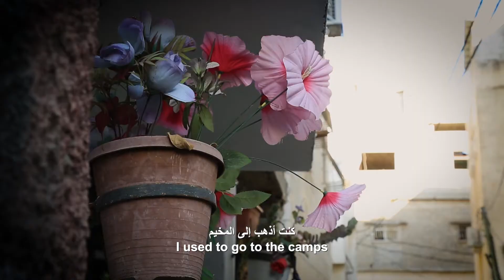Meet Rana Samara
Growing up in what she refers to as a typical Palestinian family, Rana Samara’s practice has been heavily influenced by this and her observations of the roles women play. Through her work, Samara explores societal norms, sexuality, gender roles and other factors associated with modern Palestinian life, focusing on the less obvious ones that underpin daily life.

She takes a particular focus on women, usually those who reside in more rural communities or overcrowded refugee camps, and those who continue to be blighted by both conservative traditions and the exigencies of life under occupation. She demystifies social taboos and translates them into large, bold, colourful canvases that are both social statements and artistic constructs.